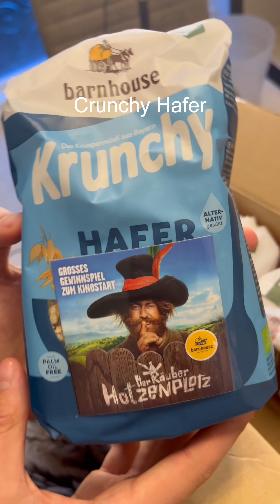asked a manufacturer to give us free products. This is the result.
Heute testen wir neues Granola, das wir von einem potentiellen Lieferanten bekommen haben.

Liked und Folgt uns gerne für mehr healthy Food und Start-up Content!